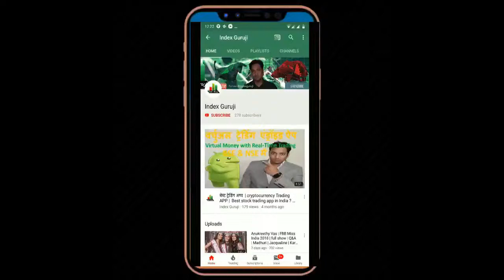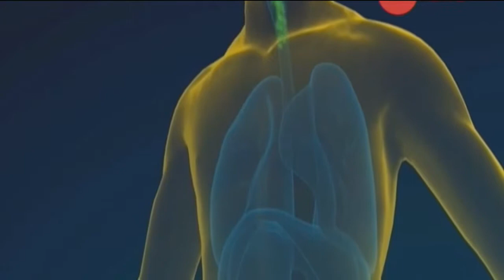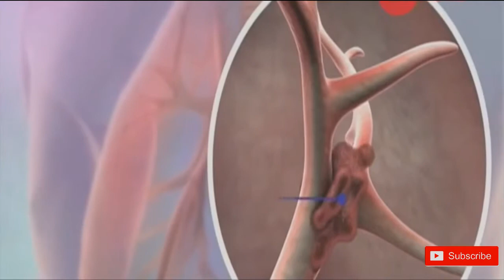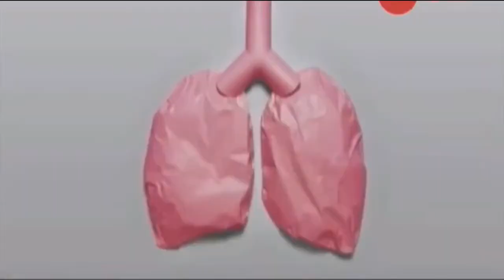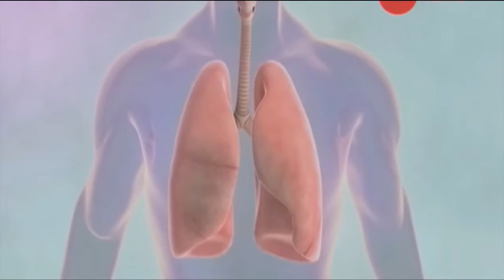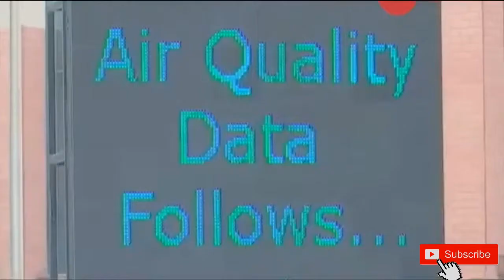Cigarette smoking is injurious to health or something else also, धूम्रपान सेहत के लिए हानिकारक है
Cigarette smoking is injurious to health or something else also.

धूम्रपान सेहत के लिए हानिकारक है.

Lung cancer causes.

Indian Metrocity( New Delhi, Mumbai, Bangalore, Madras, Kolkata, lucknow) Pollution is also a major cause for lung cancer now.

Lung cancer caused because of cigarette smoking but the air quality we breath in in 24 hrs is equal to 20 cigratte smoke . a major cause to lung cancer.

A new study by the World Health Organization offers stunning statistics that health authorities globally will have to consider.  Who is most at risk for getting lung cancer as a result of exposure to air pollution? How many people do authorities believe die each year as a result of pollution-related lung cancer?

Detailes od Cancer caused due to Smoking cigarettes :

Every time you smoke a cigarette, toxic gases pass into your lungs, then into your bloodstream, where they spread to every organ in your body. A cigarette is made using the tobacco leaf, which contains nicotine and a variety of other compounds. As the tobacco and compounds burn, they release thousands of dangerous chemicals, including over forty known to cause cancer. Cigarette smoke contains the poisonous gases carbon monoxide and nitrogen oxide, as well as trace amounts of cancer-causing radioactive particles. All forms of tobacco are dangerous, including cigars, pipes, and smokeless tobacco, such as chewing tobacco and snuff.

Sucribe my channel IndeGuruji